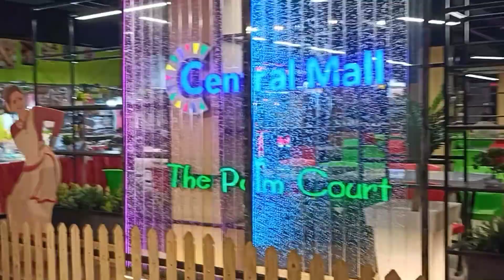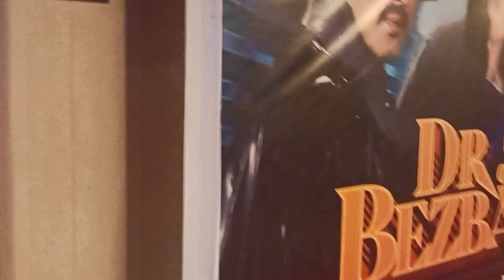Valentine Day Celebration Starts at Guwahati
Guwahati the gate way of North East is ready to celebrate Valentine Day.